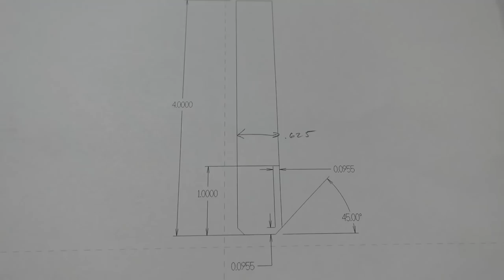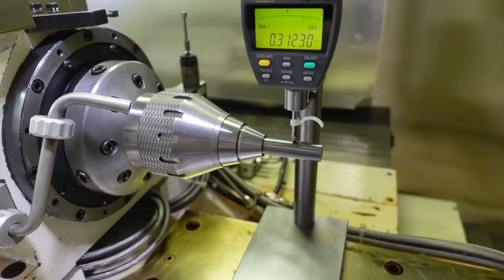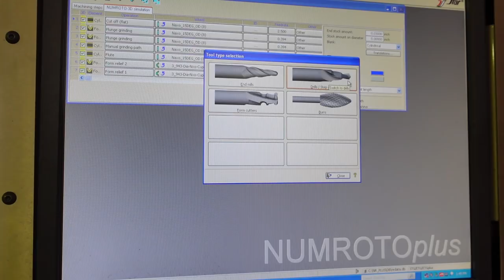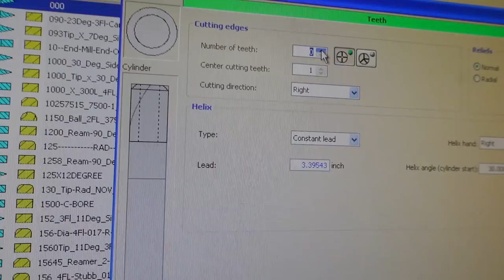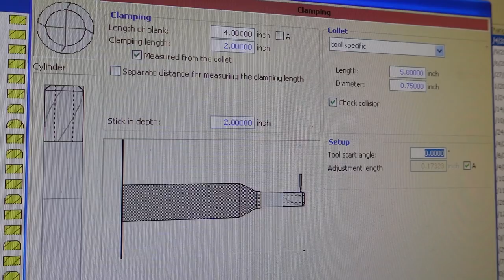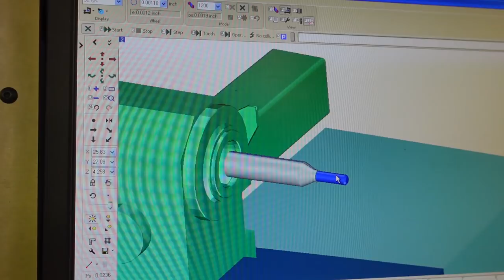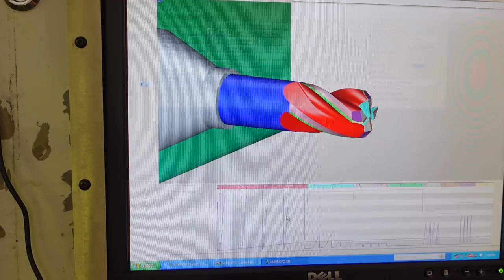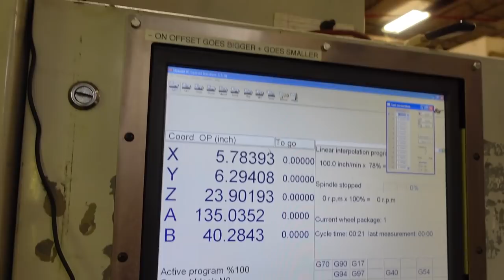Grinding A Special Chamfer Endmill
Grinding a special endmill for Center-line on the 5 axis CNC tool and cutter grinder.